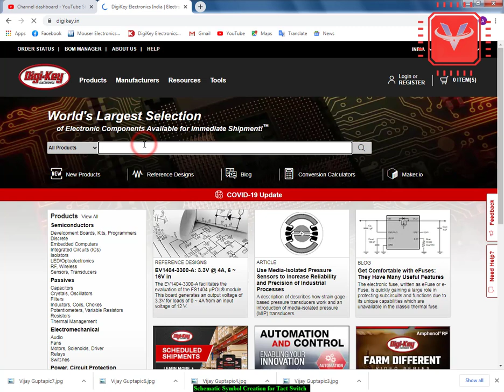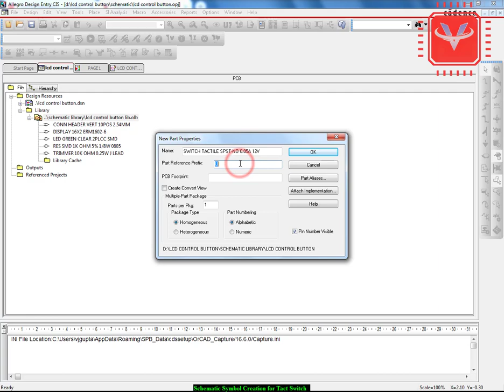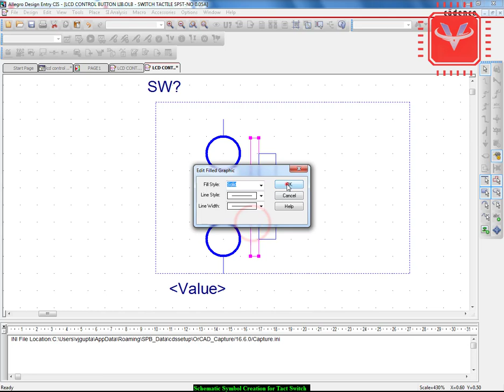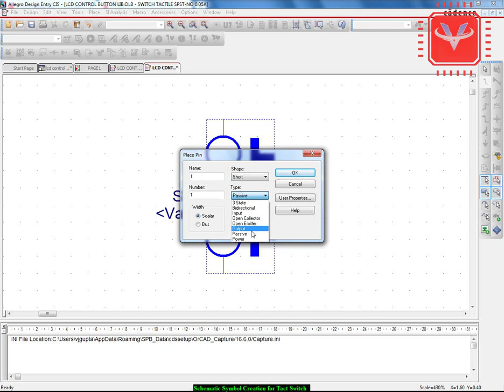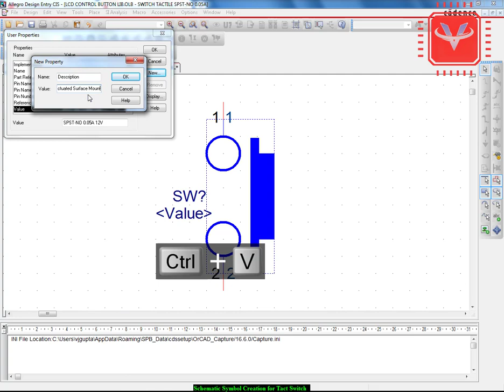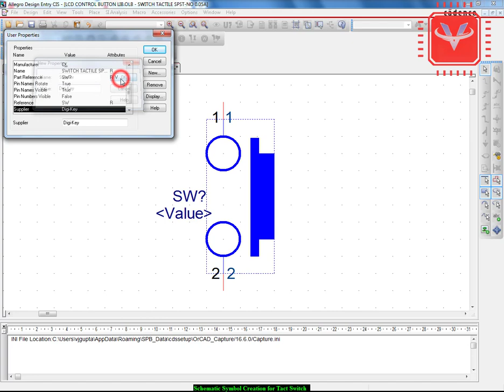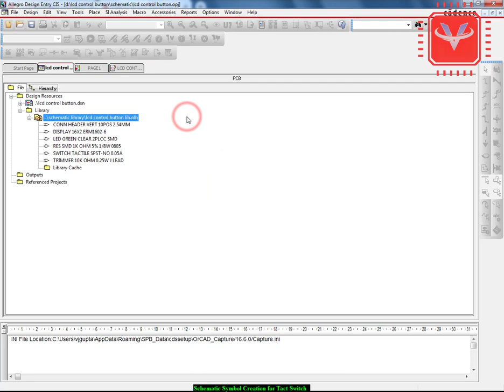6. Schematic Symbol Creation for TACT SWITCH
A tactile switch is a switch whose operation is perceptible by touch. Tactile Switch Functions. Click Response. The click response of the button lets the user feel the response of the operation from the switch.

Need help?
If you’re a learner on the PCB Design platform and have questions or need technical assistance, please visit our Website and Blog Site for platform tutorials, FAQs or to chat with a member of our team.

You can also browse our most popular support topics:
1. Basic PCB Design
2. Advance PCB Design
3. High-Speed PCB Design
4. PCB Design Support
5. Product Development Support

VTech ProLabs Bangalore
We Provide Professional Training on High-Speed & Advanced PCB Designs.